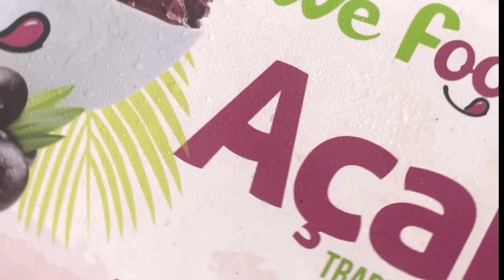Como fazer o cabelo CRESCER e PARAR DE CAIR instantaneamente!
Hoje eu irei ensinar a vocês a melhor dica!

Ingredientes:

2 Brócolis

50g de Cenoura

1 Colher de sopa de Aveia

1 Colher de sopa de Linhaça

2 Colher de sopa de açaí

Espero imensamente que vocês tenham gostado!